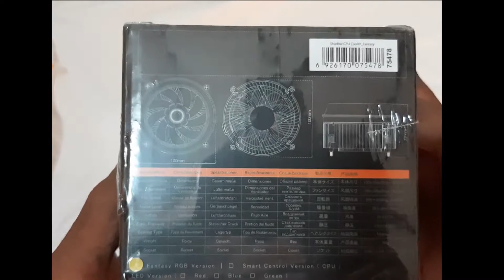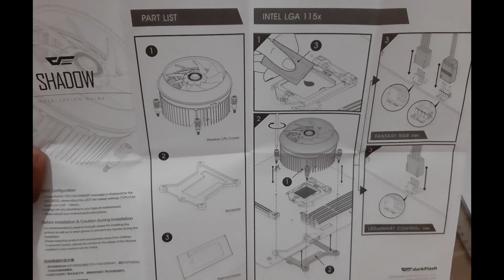AIGO DARKFLASH SHADOW CPU COOLER SINHALA UNBOXING AND REVIEW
I ordered this product from aliexpress official aigo store ...

this is not sponsered ...
i didn't include installation process ...